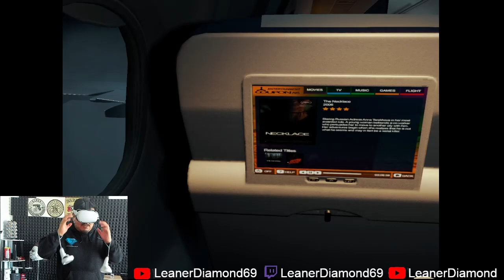THE LOST GAME?! EP 1 THE FOREST